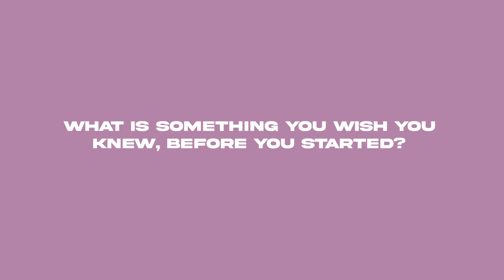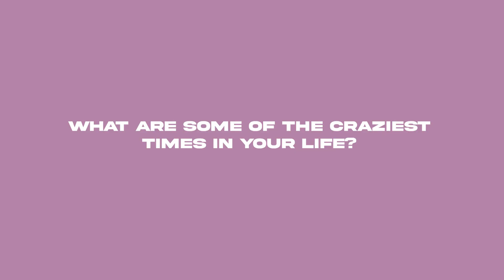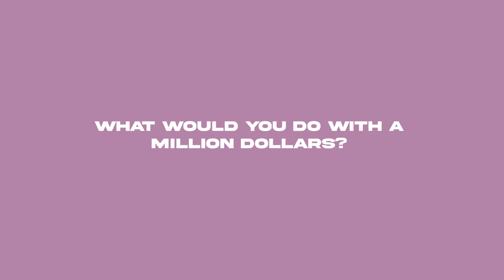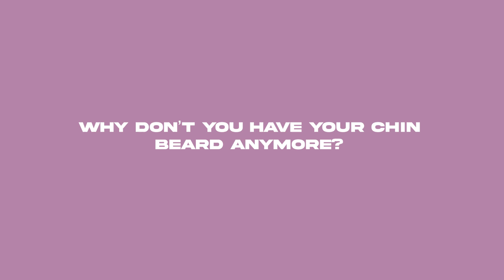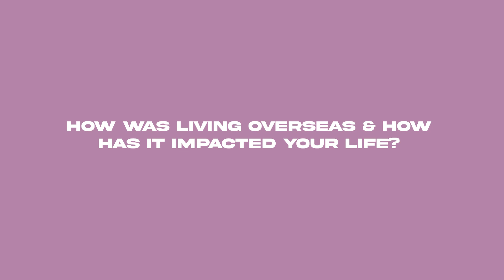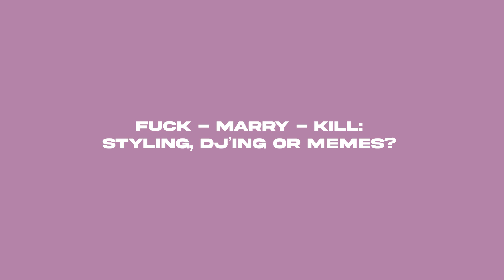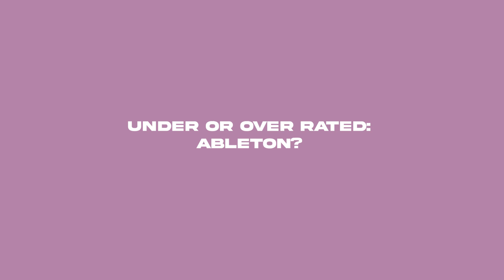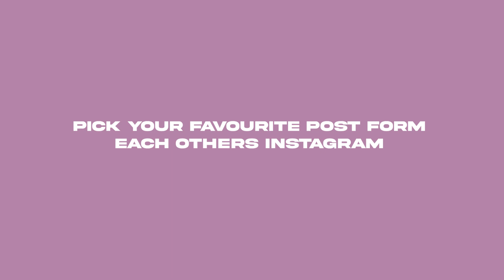NERVE & FUKHED Interview | SONDA SESSIONS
FUKHED & NERVE - INTERVIEW - EPISODE 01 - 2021

Fukhed
Starting as an observer to being behind the decks, Brisbane DJ Fukhed’s debut began playing as a favour to friends for their fashion and art shows. Introducing herself through ghetto tech & electro she has since evolved into styles like acid, trance and breakbeat. In the hopes of showcasing her love of music and creativity, Fukhed began her curation of mixes and development to the DJ we know today.

NERVE
Brisbane Producer/Rapper/Songwriter Nerve has been making waves in the Australian music scene since late 2015. With two EPs, an album and multiple singles under his belt Nerve has been progressing exponentially with a diverse and rich discography of releases. Nerve's latest release A-Bomb was backed by a sold-out East-Coast Australian Tour and a huge response from fans and industry. The jarring audio/visual experience sent a shockwave through the music scene and left listeners in awe of what was to come next.

CREDITS
Director: @minoriuedaphoto @kyel.925
Producer: @minoriuedaphoto @kyel.925
D.O.P & Videographer: @zai.ali
BTS Photography: @minoriuedaphoto
Set Design: @bylinhchi @mkamka__
Sound Recording: @luiscampbell_
Beat, Mixed & Mastered: @nerve.mp3